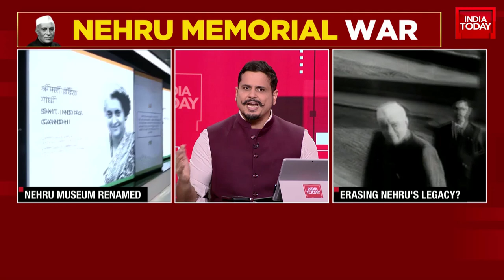Watch This Special Show On 'PM' Memorial And List Of All The Things Named After Nehru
The Nehru Memorial Museum and Library (NMML) has officially been renamed as the Prime Ministers' Museum and Library Society, Nripendra Misra, chairperson of the executive council of the Nehru Memorial Museum and Library (NMML) told India Today.